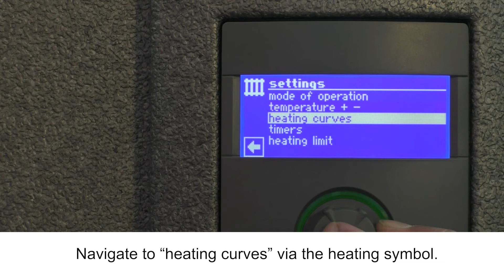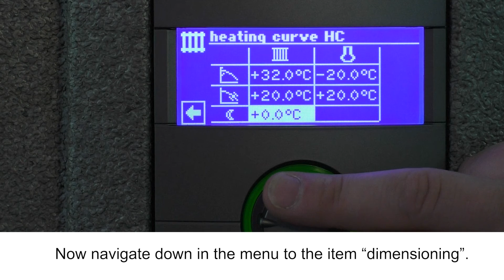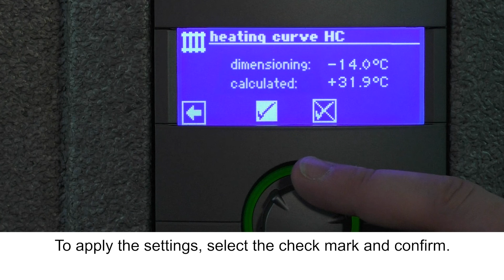alpha innotec service: How to set the heating curve on an alpha innotec heat pump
This video shows how to set and adjust the heating curve on an alpha innotec heat pump with Luxtronik 2.0 and 2.1 controller.